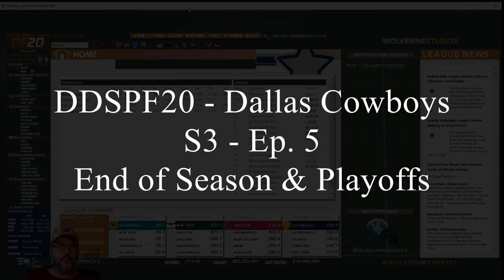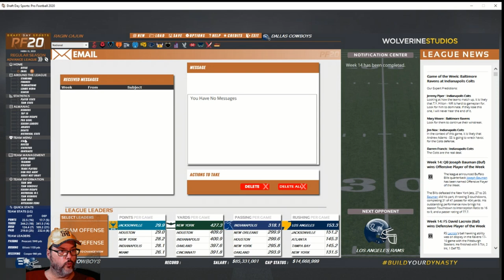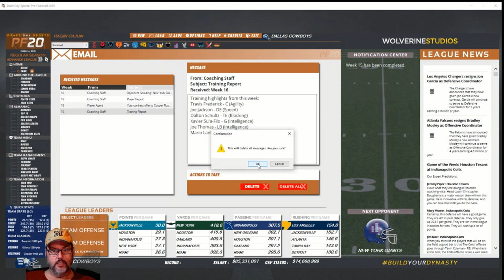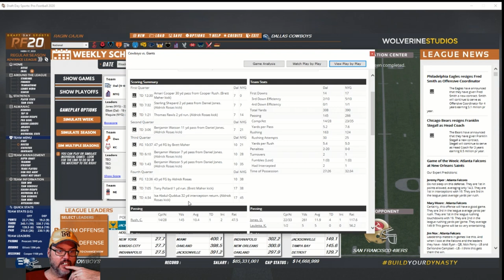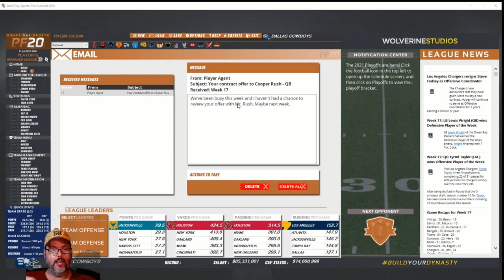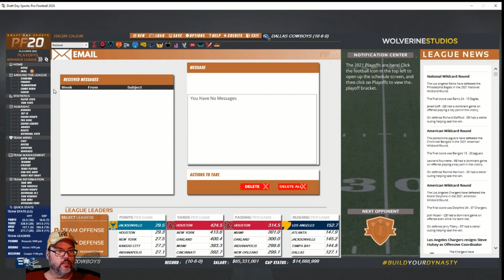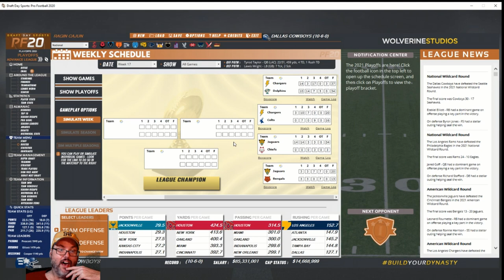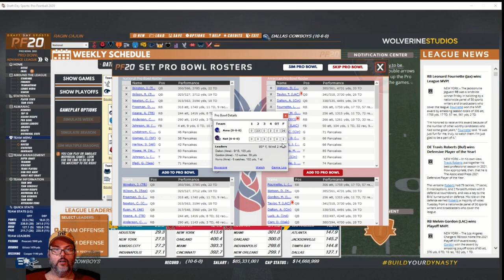DDSPF20 - Dallas Cowboys S3 Ep. 5 - End of Season and Playoffs